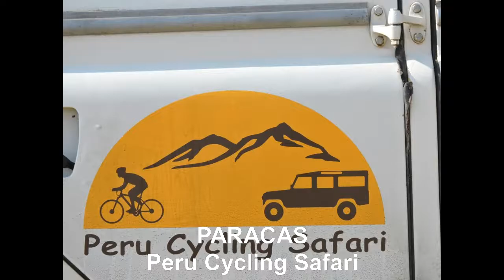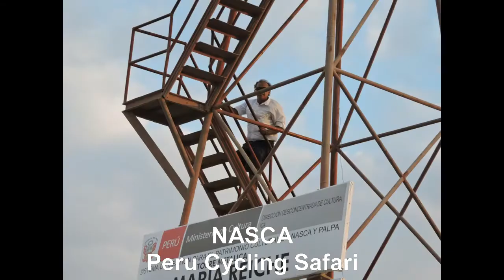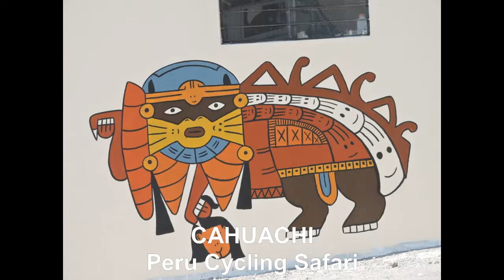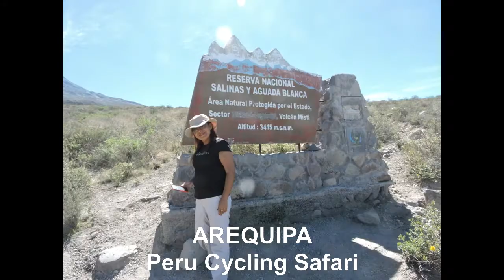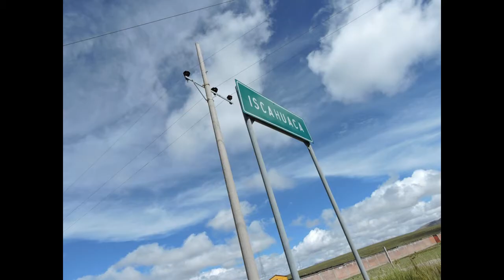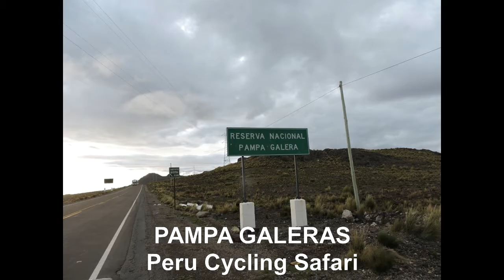Peru Cycling Safari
Multi-day, multi-destination adventure cycling trips in Peru
Custom tailored itineraries